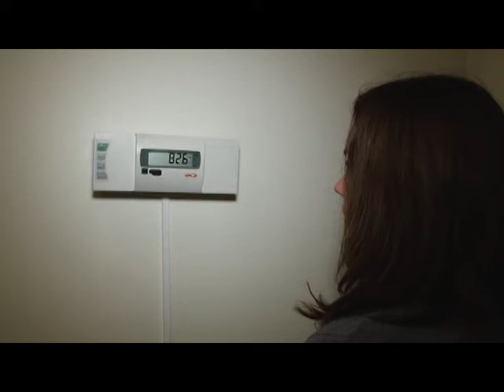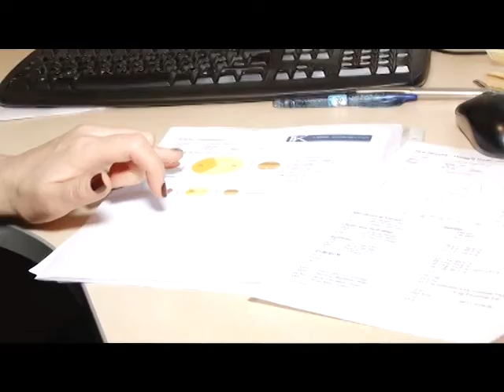Konsultācija pie diētas speciālistes Lailas Meijas raidījumā "Ievas pārvērtības"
Raidījuma "Ievas pārvērtības" 2015. gada 25. marta epizodes varone ir Inita no Jelgavas, kura vēlas izskatīties perfekti savā kāzu kleitā.

Lai uzsāktu tievēšanu, Inita devās uz "Veselības centra 4" filiāli Brīvības ielā 180 pie diētas speciālistes Lailas Meijas, kura ar Initu pārrunājusi svarīgākos jautājumus, kura secināja, ka Initas galvenie aptaukošanās cēloņi ir medicīniski - policistisko olnīcu sindroms, kas saistīts ar hormonālām izmaiņām, kas savukārt izmaina vielmaiņu. Pēc diagnozes noteikšanas daktere Meija palīdzēja Initai sastādīt viņai atbilstošu ēdienkarti un sniedza ieteikumus,  kā pamainīt savu ikdienas ēšanas ritmu.

Pēc dietologa konsultācijas Inita devās uz "Veselības centra 4" skaistuma klīniku "4. Dimensija", lai veiktu pirmās procedūras svara samazināšanai.

Initai kā efektīvākā metode cīņai pret liekajiem kilogramiem izvēlēta kavitācija - radiofrekvence, kas dziļi izsilda audus.

Papildus tievēšanas un sejas procedūrām Initai tika veiktas lāzerepilācijas procedūras apmatojuma samazināšanai, pēc kurām Initai par to vairs nebūs jāuztraucas.

Tā kā Initai ir izteikts sejas apsārtums, iekaisušas pumpas, kā arī vecu izsitumu radīta pigmentācija un paplašinātas poras, skaistuma klīnikas "4. Dimensija" dermatoveneroloģe Lauma Valeine Initai veica sejas lāzerprocedūras.

Intensīvi pulsējošās gaismas jeb fotoatjaunojošas procedūras samazina apsārtumu uz sejas, kā arī likvidē pēciekaisuma sekas, sarkanas rētas un pigmenta traipus.